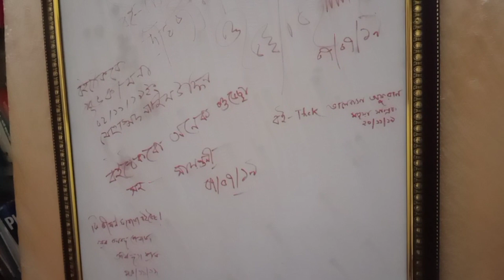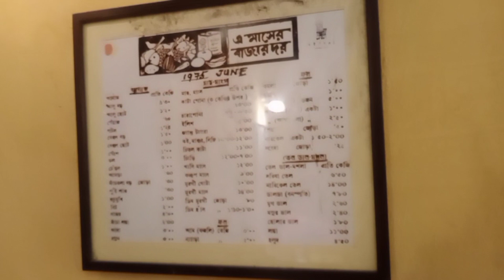আমরা তিনজন একসাথে থাকলে যা হয়! | Bengali Vlog | Neeti | Deepika | Sonali | The Talkative Teller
এরা সেই তিনজন যে তিনজন একসাথে থাকলে সমস্ত মনখারাপ, ব্যাথা, হতাশা হুশহাশ উবে যেতে থাকে। আর আমরা একে অপরকে পেয়ে ভালো থাকতে থাকি। ভালো রাখতে থাকি। সেই তিনজনের বেশ কিছুক্ষণ একসাথে থাকার মুহুর্তরা রইলো।